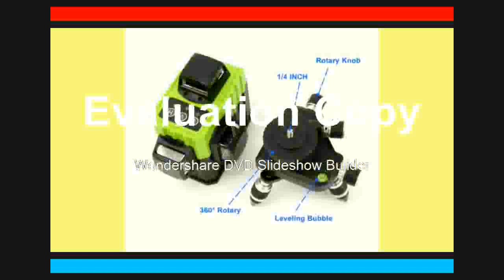Buying Laser 12 Lines Rotary Line Lazer Level 3D Leveling Profissional Measuring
Product On Aliexpress

Brand Name:KaiTianPrecision:0.01Size:130X140mmWavelength:532nmMeasurement Model:12 linesModel Number:Green Laser LevelType:Vertical & Horizontal LasersIs_Customized:Yes